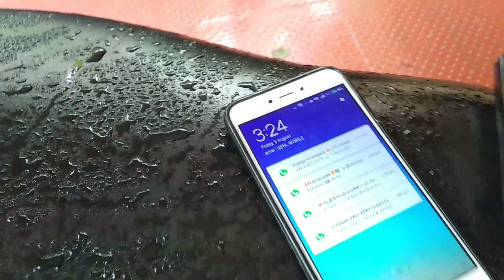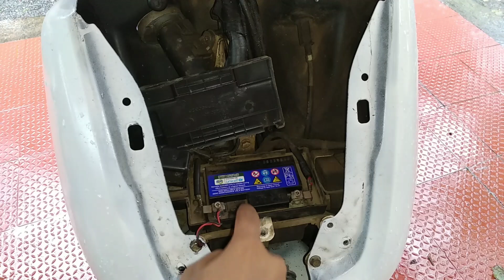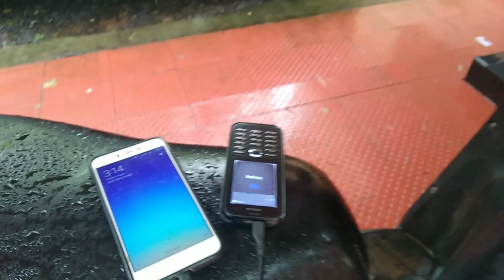How To Charge Mobile Phone Using Bike | ബൈക്ക് കൊണ്ട് ഫോൺ ചാർജ് ചെയ്യാം. | maximum Share😢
how Charge Mobile Using bike, flood help, pray for kerala,free charger
creatives one malayalam
bike phone charger amazon
bike phone charger dynamo
bike phone charger sri lanka
bike phone charger diy
bike phone charger price
bike phone charging station
stationary bike phone charger
bike phone holder charger
bike phone mount charger
bike phone holder and charger
bike phone mount and charger
make a bike phone charger
phone charger for a bike
bike mobile charger daraz
bike mobile charger diy
bike mobile charger circuit diagram
dio bike phone charger
bike hub dynamo phone charger
electric bike portable charger
bike phone charger iphone
phone charger in bike
bike i phone charger
motorcycle i phone charger
bike mobile charger snapdeal
bike mobile charger shop near me
bike mobile charging socket
bike mobile charging system
bike mobile charger with switch
bike mobile charger online shopping
bike with phone charger
bike with mobile charger